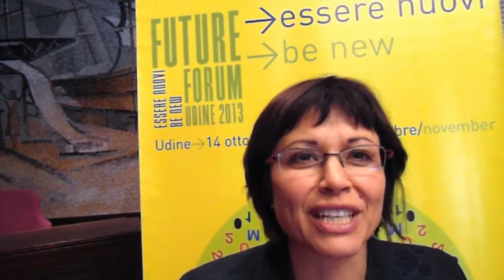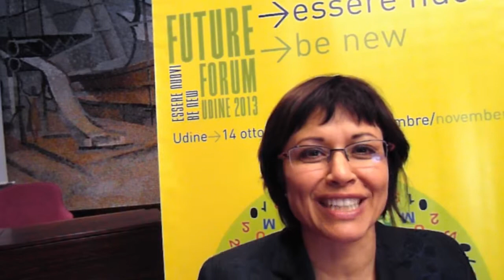Future Forum 2013 - Brinda Dalal, Human Internet